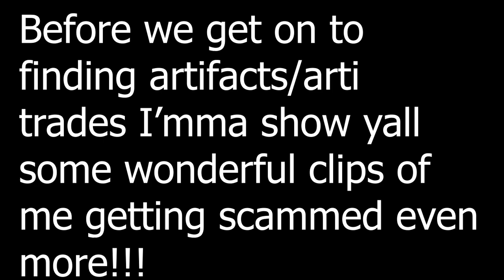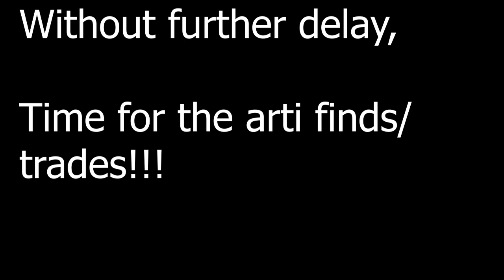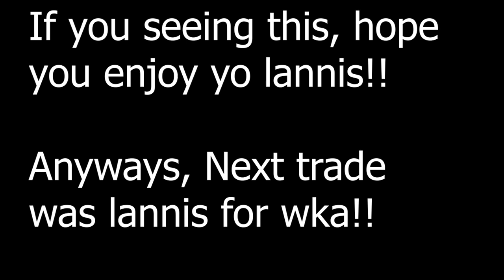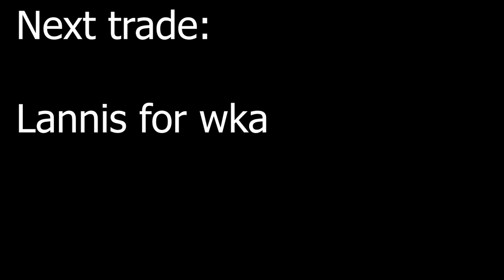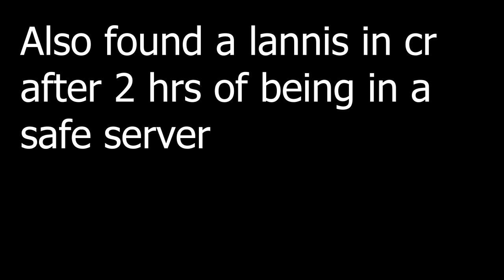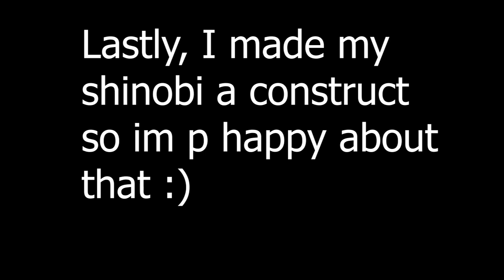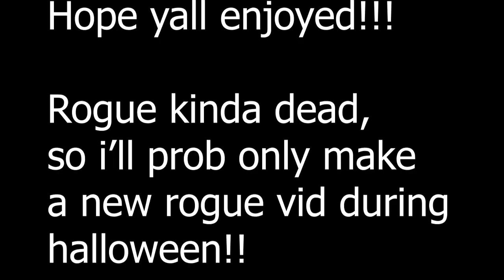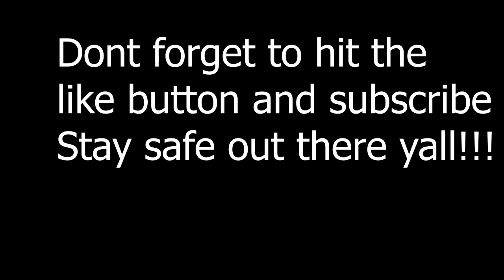Final Artifact Trade || Rogue Lineage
Sucks to see a game that has prospered for 3 yrs die off like this.